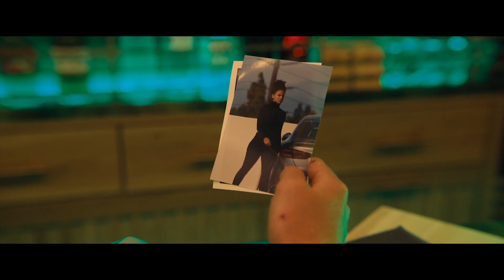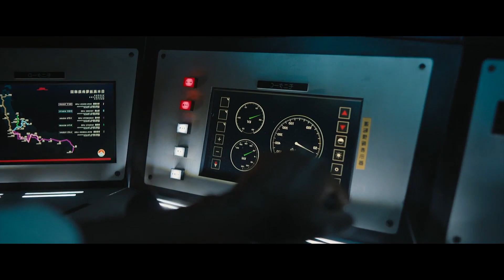Japans Beste Attentäter Kämpfen in einem Zug um ein Mädchen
Der Film beginnt mit einem Blick auf das moderne Tokio, wo Vater Yuichi seine Zeit am Krankenbett seines komatösen Sohnes verbringt, nachdem jemand den Jungen vom Dach gestoßen hat. Yuichis Vater, der Ältere, kommt ebenfalls zu Besuch, ist jedoch hart und fragt sich, wo er war, als sein Sohn ihn brauchte. Einige Zeit später holt Yuichi seine Waffe hervor und beschließt, Rache zu nehmen. In der Zwischenzeit läuft ein sehr unglücklicher amerikanischer Söldner durch die Straßen der Stadt und spricht am Telefon mit seinem Kontaktmann Maria, die ihm den Codenamen "Marienkäfer" gibt, als Wortspiel für sein Pech. Die Mission ist einfach: Er muss den Schnellzug besteigen und eine mysteriöse Aktentasche stehlen, die einen Aufkleber am Griff hat. Eigentlich sollte dieser Auftrag an einen anderen Söldner namens Carver gehen, aber er konnte nicht kommen, weil er krank war.